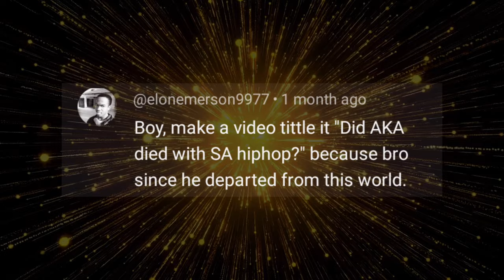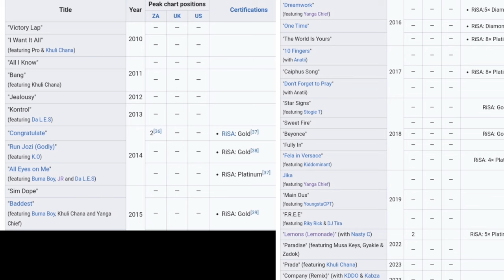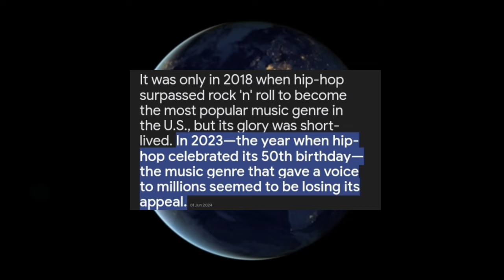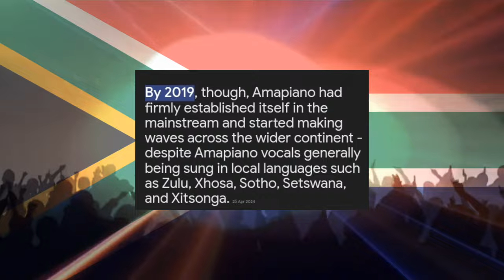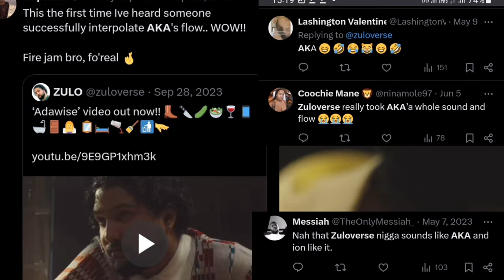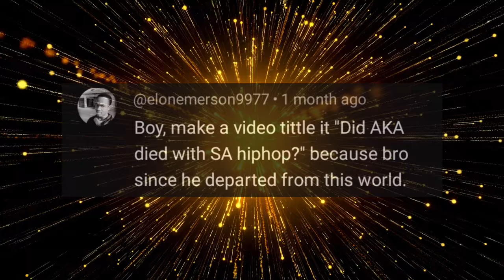AKA DIED WITH SA HIP-HOP | The reason for the decline!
As requested by a loyal viewer;

This video is about the relation of SA HIP-HOP Decline and AKA's death.
Questioning if AKA's death had something to do with South african hip-hop decline as alot of HIP-HOP artists are failing in terms of commercial success, some have pivoted to amapiano and most are just quite.

Now this is my view and I'm willing to to listen to your views in the comments below. Let's conversate and debate this topic.

'DID AKA DIE WITH SA HIP-HOP?'

RIP SUPA MEGA.
LONG LIVE SUPA MEGA, LIVE LONG.

Music.